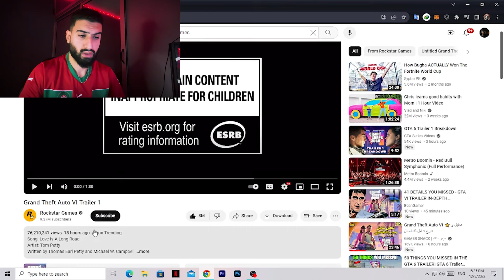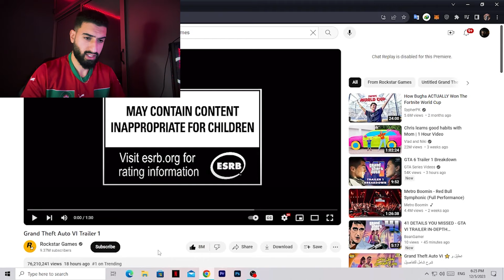كل مايجب أن تعرفه عن لعبة GTA 6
🔻Snapshat : zakariahatimi14

الخيرة فيما اختاره الله